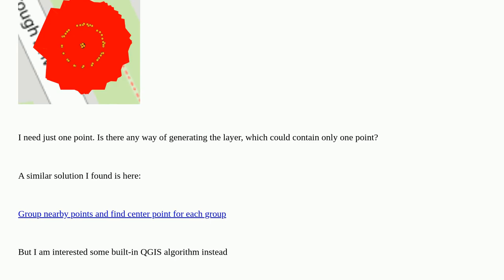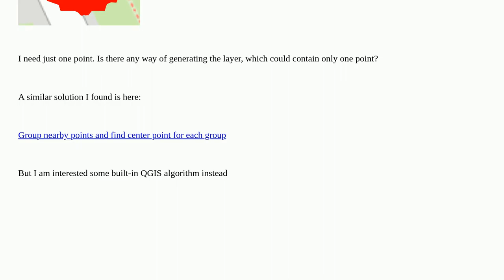QGIS find center point amidst a multitude of points located around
A special thanks goes out to the community

  qgis point